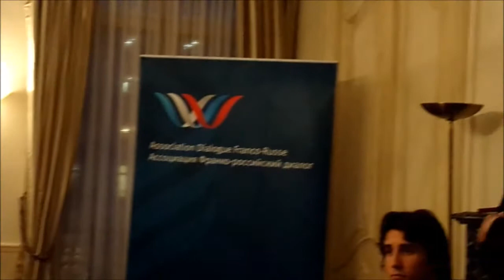Alexandre Latsa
Présentation de son livre Un printemps russe et réponses aux questions d'actualité sur la Russie au Cercle Pouchkine le 22 septembre 2016